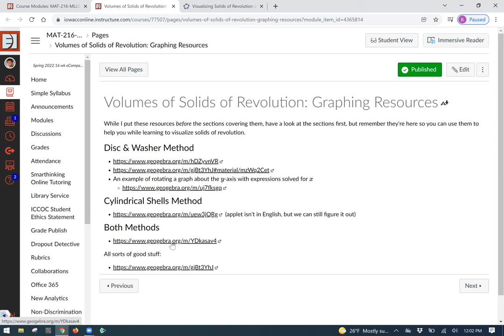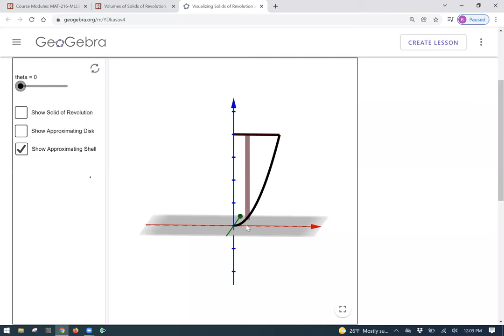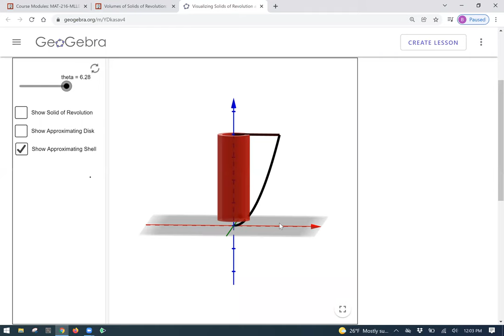calc 2 - volumes - discs versus cylinders